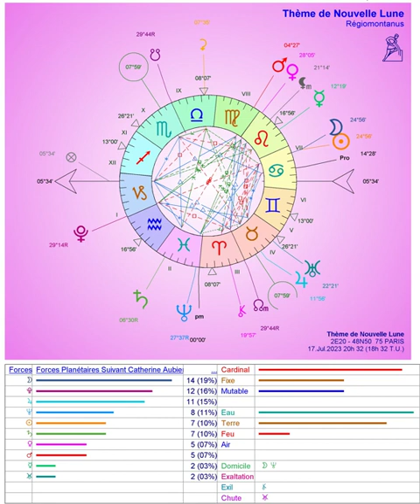2) Nouvelle Lune en Cancer du 17.6 à 20h33: La spiritualité peut s'incarner dans tous les conflits